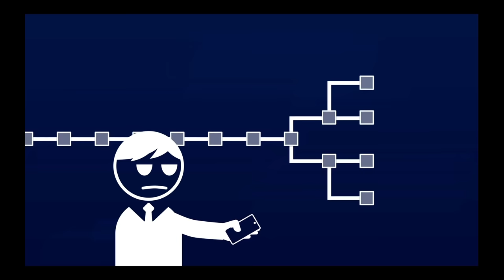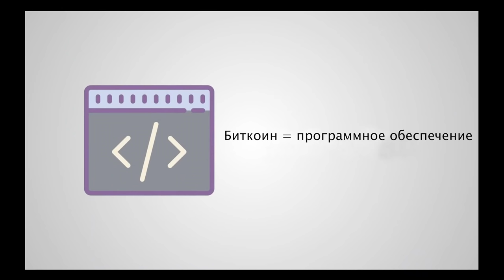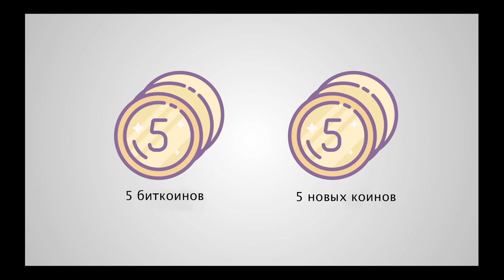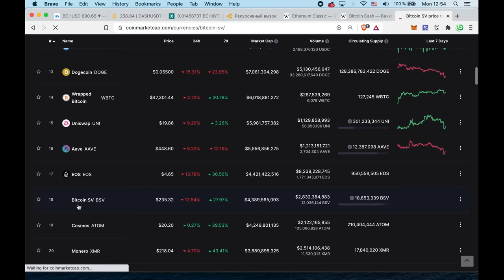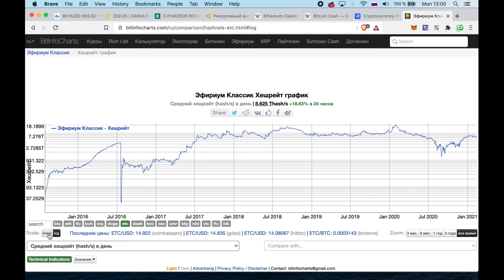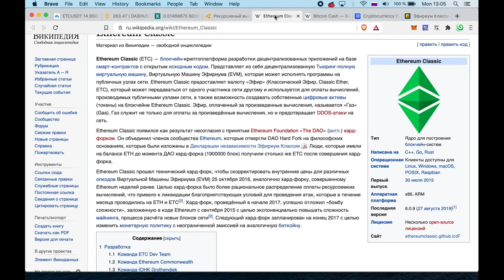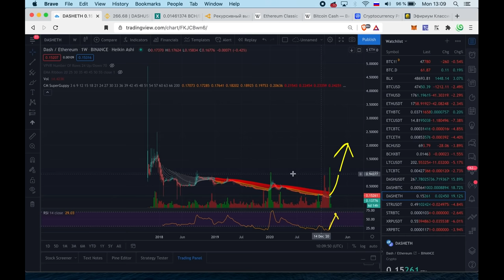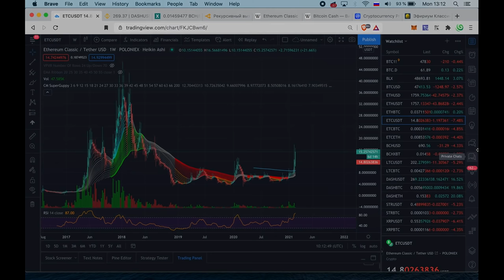ХАРДФОРКИ: BiTCOiN CASH [BCH] & [ETC] ETHEREUM CLASSiC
❤️ Спасибо авторам! ❤️

📈 Лучшие📊 Биржи: 📉

ТАЙМСТАМПЫ:
00:00 ИНТРО
01:05 BTC
01:30 ETH
02:23 DASH
03:15 ХАРДФОРКИ
06:45 BiTCOiN CASH [BCH]
12:05 ETHER CLASSiC [ETC]
18:20 И СНОВА DASH :)

BCH: qr2s87v34gq733zvnhr2jeulfsfs4l9vyydcj55wt3
ETC: 0xDD6AEDD3C78d0E7e8b1E09c8D149C51d16486723
BTC: 1JcJgpSHbrRwgnvLeteXNfNXxLgpDuxyMP
ETH: 0xC8b0CF755bec8155D371676D77A579D7E15fd7eD
DASH: XuhZGGGezSEqnDq5ETBkiMc4ARfS6UxQAi
LTC: LfGpGJjkcrgZV12VNnQdEx79uHgeHSS8oG